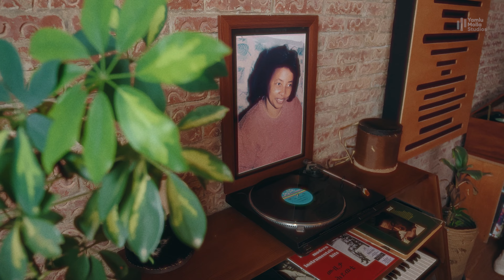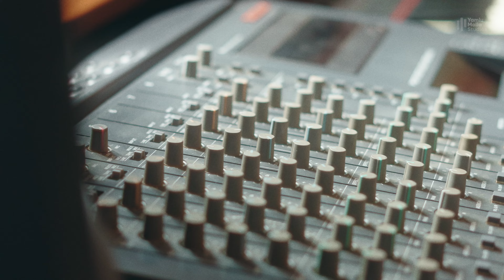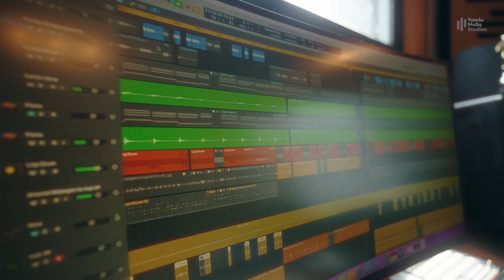Yiketlal | Yamlu Molla & Kira Last | Ethiopian Music 2023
Title - Yiketlal | Yamlu Molla Studios Session | Ep-1
Artists - Yamlu Molla & Kira Last
Song Writers - Kira Last & Yamlu Molla
Produced, Mixed & Mastered by - Yamlu Molla
Dop & Editing - Tsegaye Desta

P.s - You can find the song on Yamlu Molla Spotify & Apple Music too!